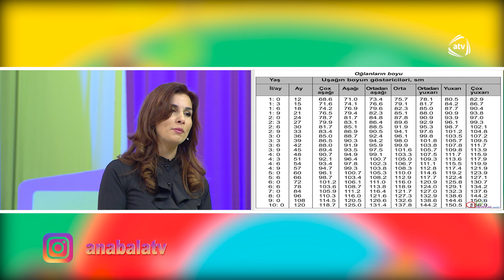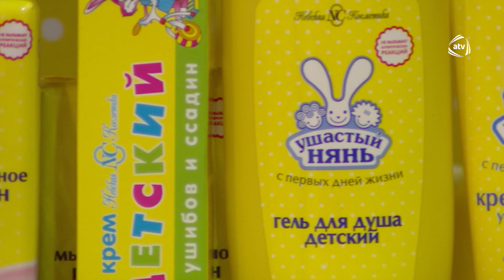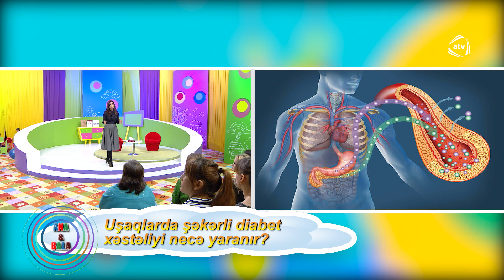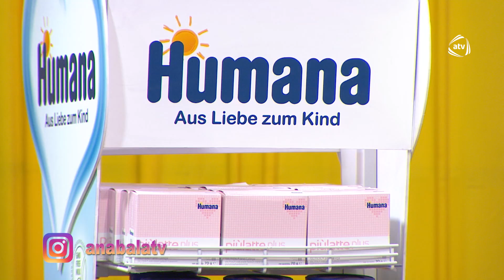Ana və bala (08.12.2018)